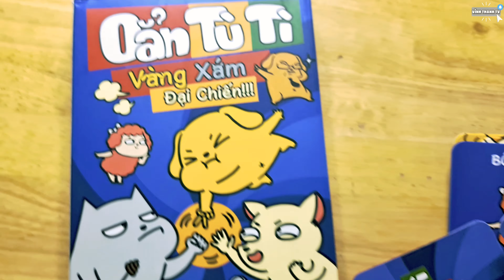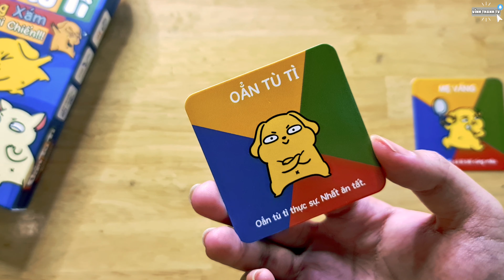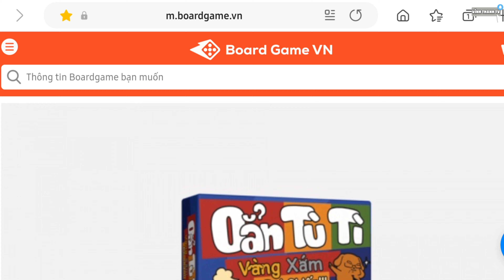THẺ GAME OẲN TÙ TÌ - Vàng Xám đại chiến | GIẢI MÃ THẺ GAME | VĨNH THANH TV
Boardgame Oẳn Tù Tì - Vàng Xám Đại Chiến Oẳn Tù Tì - Vàng Xám Đại Chiến thuộc thể loại party game. Là trò chơi siêu lầy lội với sự kết hợp giữa nhanh tay - nhanh mắt, cùng thẻ bài chức năng đặc biệt, hứa hẹn sẽ góp phần tăng cường tình bạn, thắt chặt tình thân, mang lại cho bạn một mùa Tết với thật nhiều phút giây sảng khoái cùng bạn bè.

1️⃣ Thành phần trò chơi Oẳn Tù Tì - Vàng Xám Đại Chiến Một bộ trò chơi gồm 59 lá bài:
- 01 lá bài Trống.
- 42 lá bài thường.
- 16 lá chức năng.

2️⃣ Cách chơi cơ bản của Oẳn Tù Tì - Vàng Xám Đại Chiến Bộ game có luật chơi vô cùng đơn giản và dễ hiểu:
- Bước 1: Chia đều thẻ bài cho người chơi (không được xem). Đặt lá bài TRỐNG ra giữa bàn chơi.
- Bước 2: Lần lượt mỗi người chơi lật 1 lá trên tay mình đánh xuống trước mặt tạo thành 1 chồng bài đấu (lá sau đè lá trước).
- Bước 3: Đập tay vào lá bài TRỐNG nếu xuất hiện 2 lá thoả mãn điều trong mối quan hệ kéo - búa - bao.
Nhanh tay đặt mua bộ party game tại đây:
À À, cũng không quên nhấn chuông để xem những video mới nhất của VĨNH THANH TV nữa nè. Thanh hứa sẽ cố gắng thực hiện nhiều video thú vị gởi tặng mọi người. Yeh!!! 💫💫💫

© Bản quyền thuộc về VĨNH THANH TV
© Copyright by VĨNH THANH TV ☞ Do not Reup